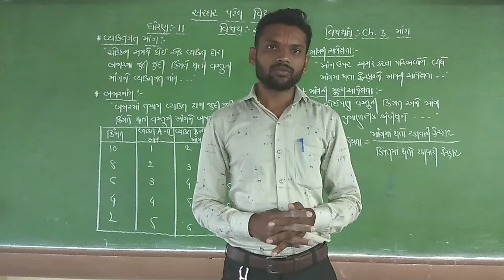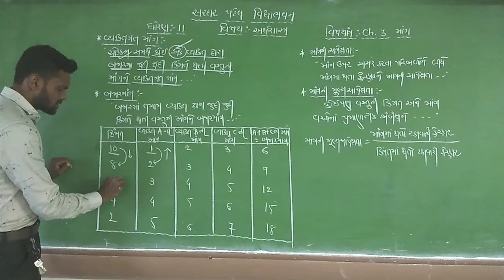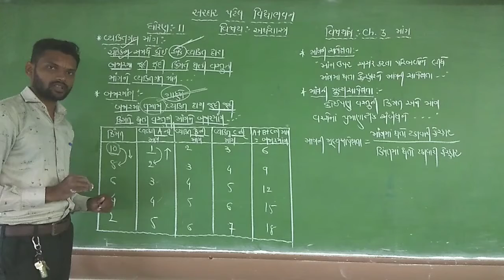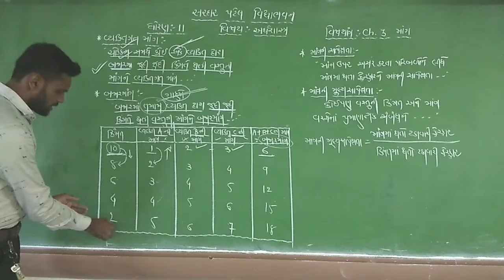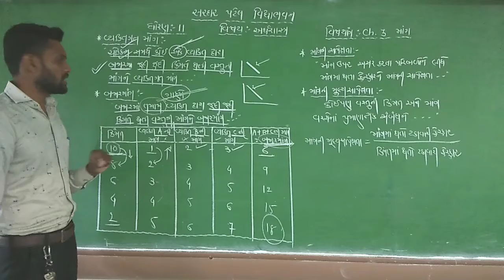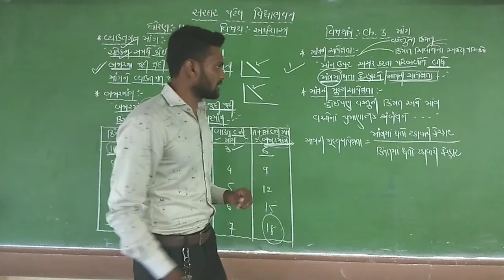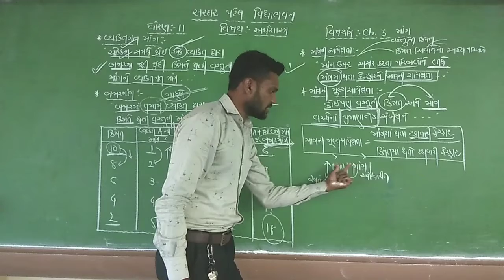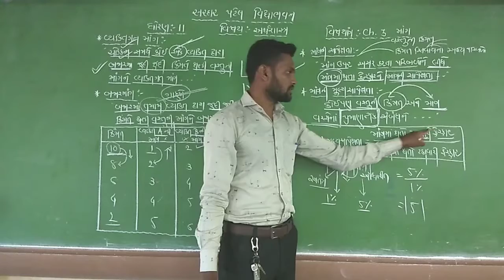Std 11 // Eco Chap 3 માંગ(વ્યક્તિગત માંગ, બજાર માંગ, માંગની સાપેક્ષતા) Lec 29